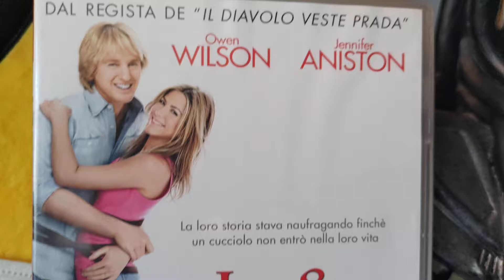IO & MARLEY recensione veloce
voto 8.1
commedia che lascia qualcosa...

6 =   SUFFICIENTE
7=    DISCRETO
8=    BUONO
9=    OTTIMO
10 = ECCEZIONALE

amazon prime

amazon music